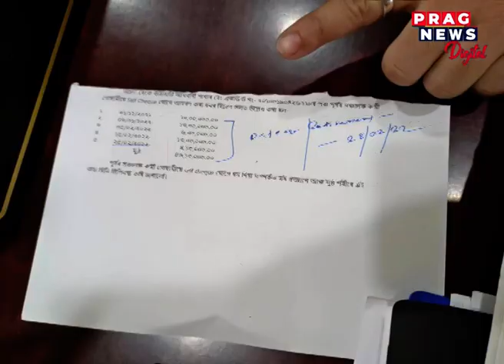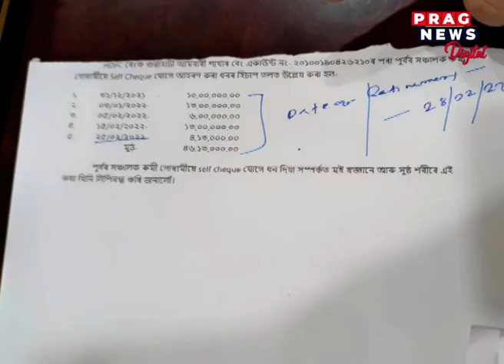Fraud of around Rs 60 lakhs in the name of Library development